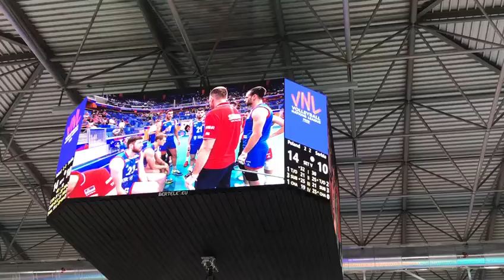Gli ultimi punti di Polonia-Serbia 3